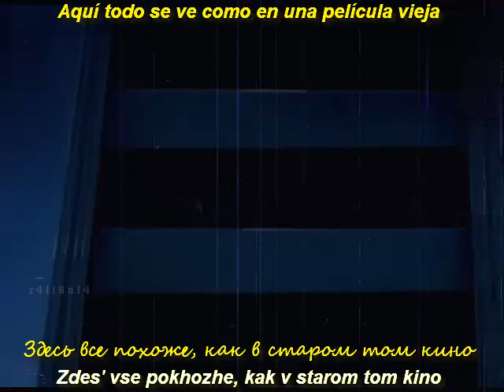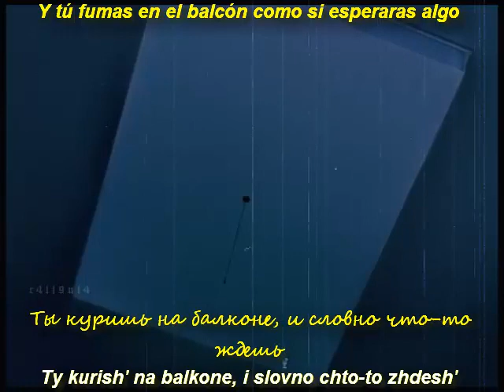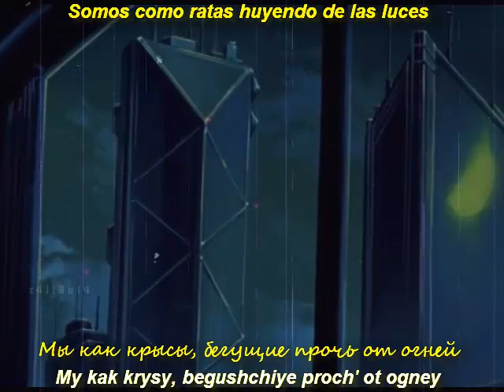Shinji escuchando post punk ruso \\ Трюмы кораблей [SUB ESPAÑOL \\ РУССКИЙ \\ PRONUN]